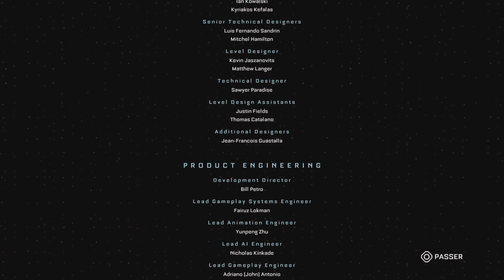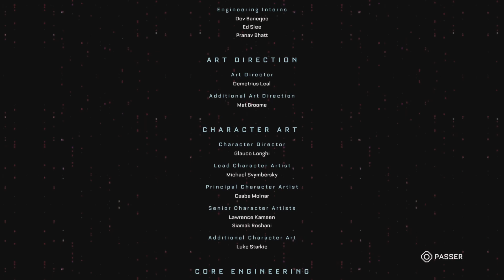FIN DU JEU / THE CALLISTO PROTOCOL PS5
Bonjour à tous, nous allons tester aujourd'hui un nouveau jeu sortie le 2 décembre. Il sera jouable sur PlayStation 5, PlayStation 4, Xbox One, Xbox Series et PC.
Nous allons vivre ensemble les aventures de Jacob dans une station spatiale.
N'hésitez pas à lâcher un pouce bleue si la vidéo vous plait.
Kageombre